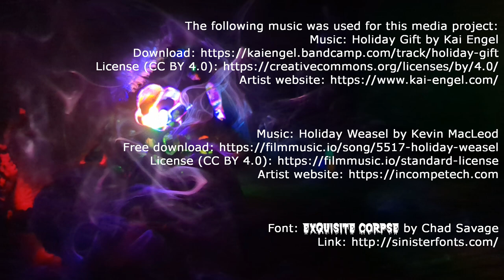Santa Claus Conquers the Martians | Awful Advent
Awful Advent: a countdown of 13 holiday horror movies for the 13 days before Christmas. This year’s theme is Scary Santas.

While our fifth feature’s a slog, we’re not going it alone: it’s 1964’s Santa Claus Conquers the Martians!

Santa Claus Conquers the Martians directed by Nicholas Webster
Elvira's Movie Macabre directed by D.J. Viola and Stephen Chiodo

Animal Crossing: New Horizons and all assets